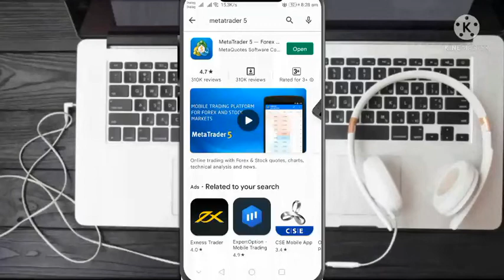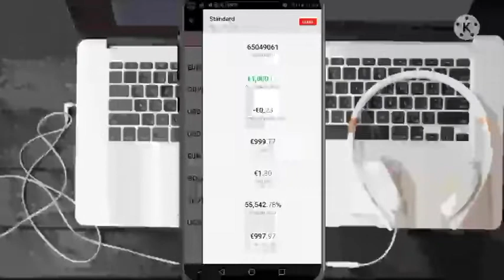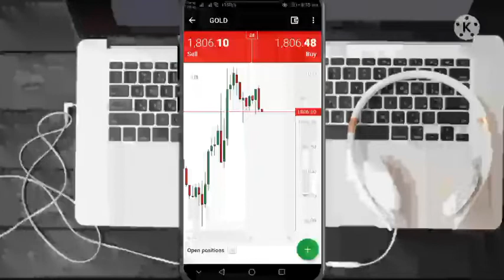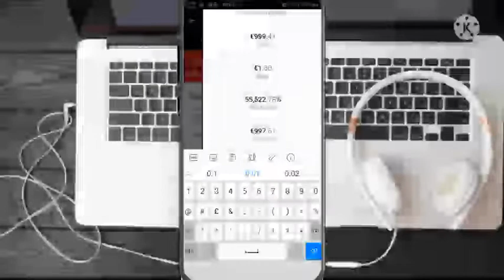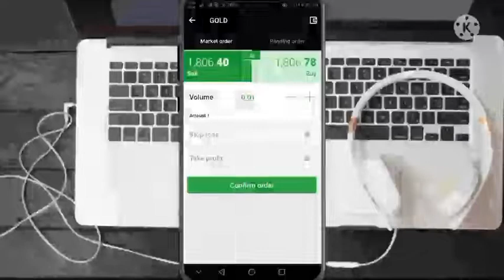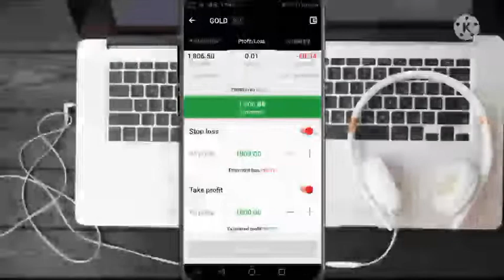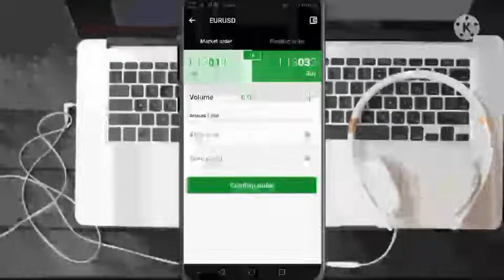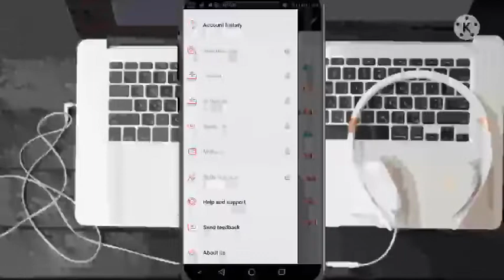how to trading on xm platform in phone | Second video for xm | Sinhala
ඔන්න☺️යාලුවනේ නොමිලේ 🤑dollers 30 trade කරන්න දෙන xm site එකේ දෙවැනි video 🤳එක අද ගෙනල්ලා තියෙනව. මෙකෙන් ඔයාලට මෙකේ platform😍 අරන් trade කරන්නේ කොහොමද 😎කියන එක ගැන කතා කරනවා😌. ඔයා තාමත් xm site එකේ register වෙලා නැත්තන් pahala දාලා තියෙන ලින්ක් එකෙන් ගිහිල්ලා 😉register වෙන්න. මොකද scam site😖ගොඩක් තියෙනව. අනිවා 😦telegram group එකට join වෙන්න මොකද අපේ යාළුවෝ 😱සල්ලි ගන්න ඒවා ඔක්කොම එකට screenshots මගින් දානවා🤓. ආදරේයි. ☺️